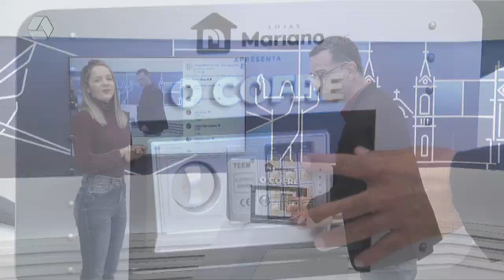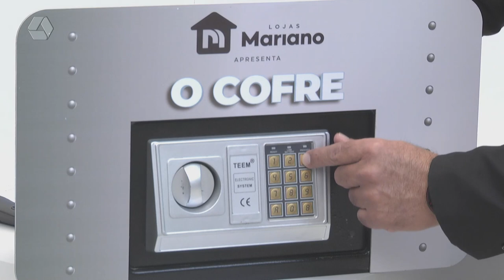Internautas não acertam a senha da promoção ‘O Cofre’